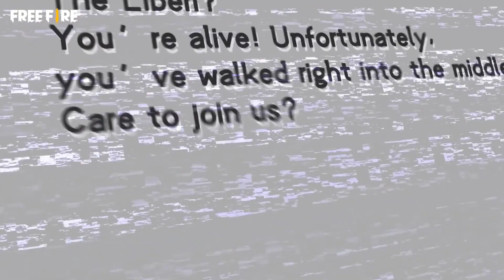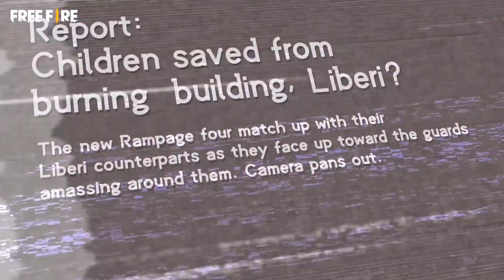NOVO EVENTO REDENÇÃO BUGOU !